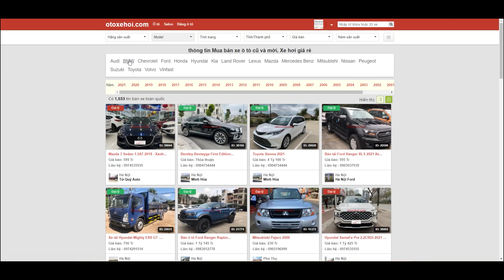BMW 523i 2010 Xe ô tô cũ Nhập khẩu chạy 70.000km